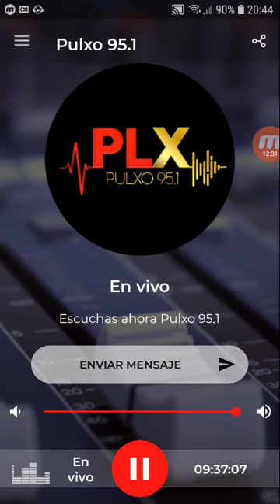coki ramirez en fernet con coki pulxo 951 parte 6 01-10-2019